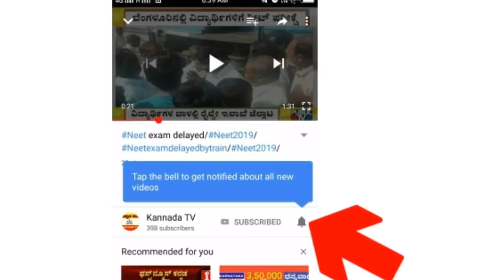Girish Karnad/ಜ್ಞಾನಪೀಠ ಪ್ರಶಸ್ತಿ ಪುರಸ್ಕೃತ ಸಾಹಿತಿ ಗಿರೀಶ್ ಕಾರ್ನಾಡ್ ಇನಿಲ್ಲ/Girish Karnad no more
Girish Karnad,Jnanpith award,Girish Karnad death
Girish Karnad passed away, Girish Karnad died multiple organ, Girish Karnad death, Girish Karnad, Girish Raghunath Karnad, Jnanpith Award, Girish Karnad work in Hindi and Kannada cinema, Girish Karnad Filmfare Awards
girish karnad news
girish karnad death date
kannada news live
girish karnad death news
public tv